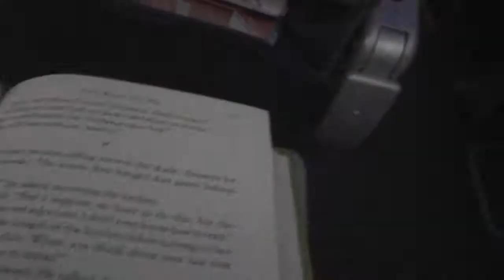FIDM Vlog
This video is a vlog moving and starting school at FIDM

tumblr mirandasfashionlife